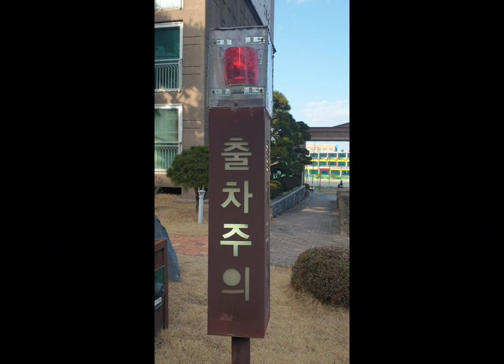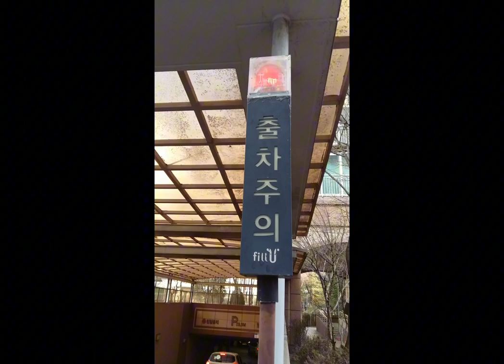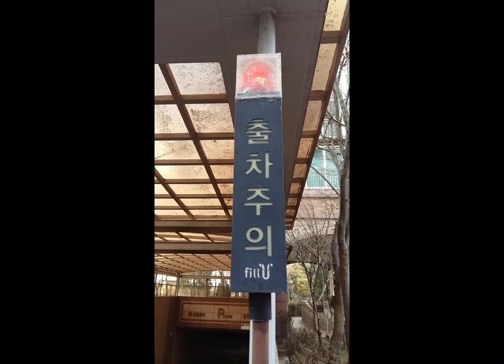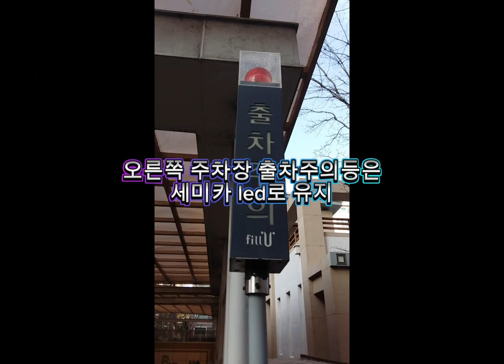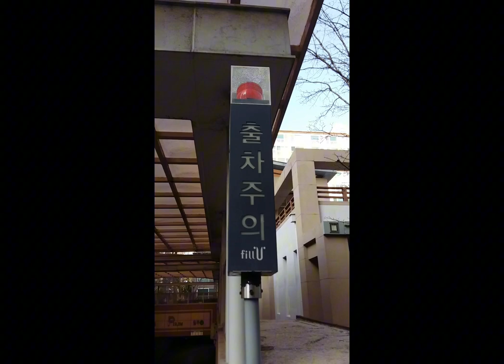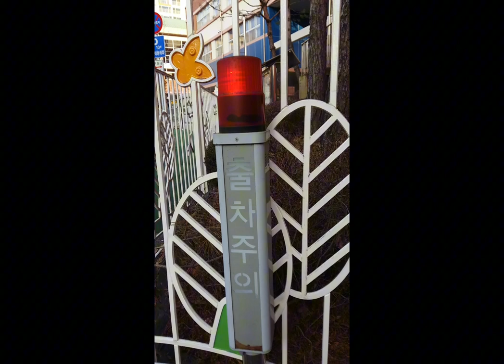우림필유 테크노 11,12단지 경광등 🚨 모음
우림필유는 출차주의등이 특이하지만 출차는 큐라이트 장내는 원래 김천정밀이었으나
여차례로 많이 교체된 사례들이 많습니다.
12단지는 출차,장내는 세미카(해오름) LED로 교체되었습니다.